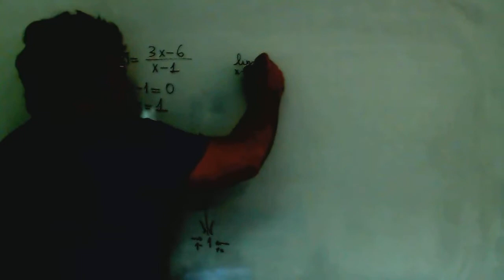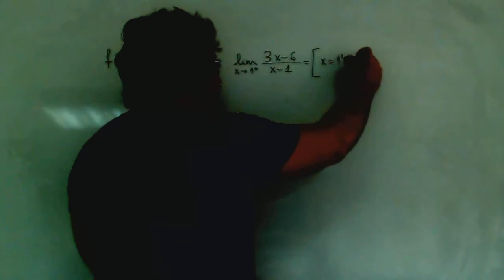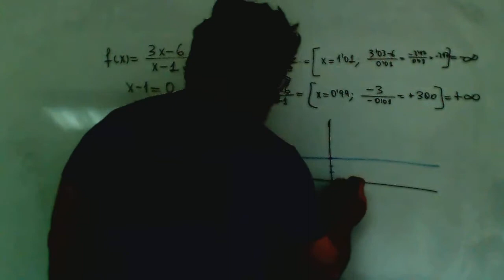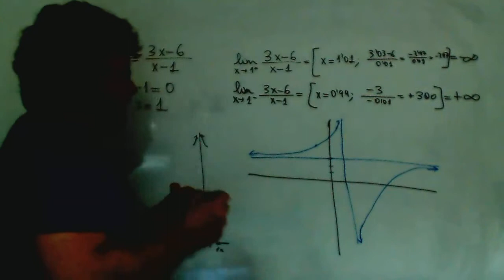Limites laterales y en el infinito Matematicas 1º Bachillerato Academia Usero Estepona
Limites laterales y en el infinito Matematicas 1º Bachillerato